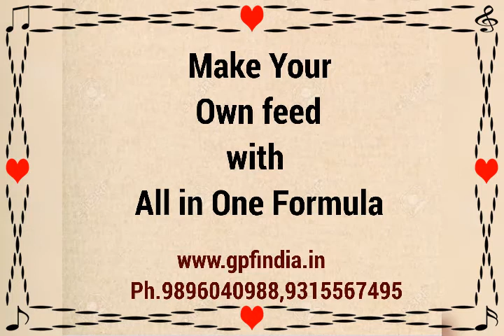Make your own feed. (सभी जानवरों के लिये अपनी फीड बनायें)/ आल इन वन फार्मूला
Make your own feed with All in One Formula.
All in One Formula- A complete supplement for the poultry feed. Dose only 200 gm in 100 kg feed. No concentrate ( 5% or 10%) and no other Vitamin/Mineral/ Antioxidant/Enzyme supplement required while using this product. Suitable for the broilers, layers, ducks, quails and desi breeds. Follow our facebook page for the feed formulas.
आल इन वन फार्मूला पोलट्री फीड बनाने के लिये ऐक सम्पूर्ण सपलीमैंट है जिसमे विटामिन, मिनरलस, लाइसिन, मिथोनिन,  टाँकसिन बाइंडर, ऐनजाइम और ऐंटीआकसीडेंटस है । इसके इस्तेमाल करते आपको किसी अनय सपलीमैंट ( 5% या 10% कनसनटरेट) डालने की जरूरत नही है । यह ब्रायलर, लेयर, बतख, बटेर और देसी नस्ले  जैसे RR, सोनाली आदि सभी के लिये उत्तम है । इस प्रोडकट के साथ साथ आप इन सभी के फीड फार्मूलों की जानकारी भी हमारे इस पेज से ले सकते है । हमारा समपर्क-
AND
MEESHO
AND
JIOMART
AND
AMAZON
AND
FLIPKART